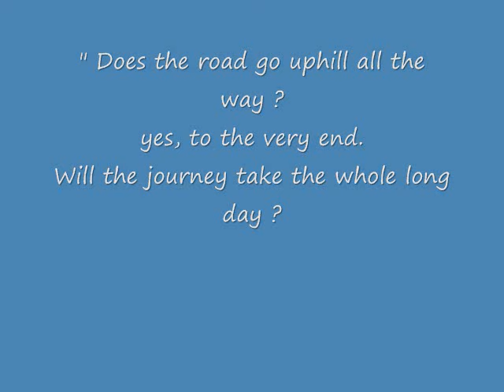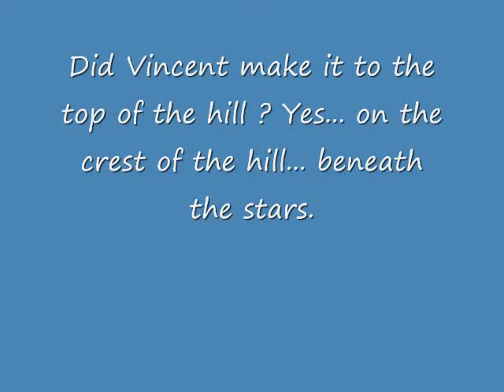Is Vincent's image in Starry Night ? Hidden for over 100 years ?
Do You See What I See ? Youtube Video List ( short videos )
My Discoveries of Hidden Images in Vincent Van Gogh Paintings

Vincent's first Sermon was based on a poem called " Uphill " by
Christina Rossetti, an English Poet of Italian descent.

" Does the road go uphill all the way ?
yes, to the very end.
Will the journey take the whole long day ?
from morn till night, my friend."

6 October 1875

26 August 1876

31 October 1876

30 October 1877

Starry Night - Museum of Modern Art - New York City

Pictures are Black and white photo copies from Vincent's wheat field series in which I added color to bring out hidden images.
Notice two bearded men in pictures also.

My Discoveries of hidden images in Vincent van Gogh's paintings

just click around:)

Hermitage part 1.mov / Hermitage Museum, St. Petersburg , Russia